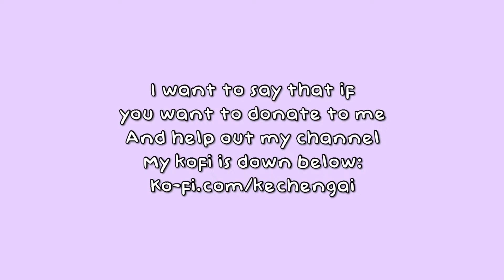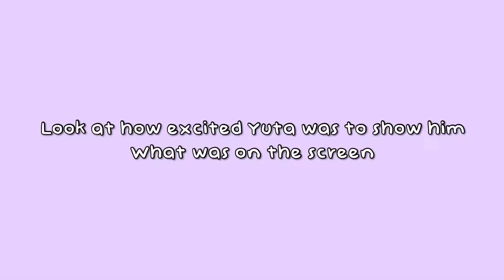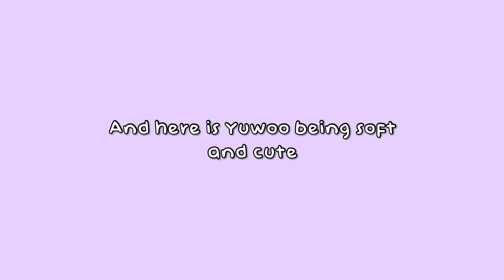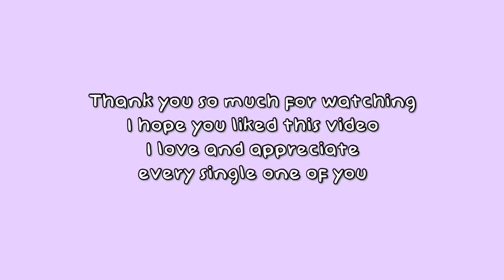Jungwoo And Yuta Loving Each Other For 3 Minutes Straight